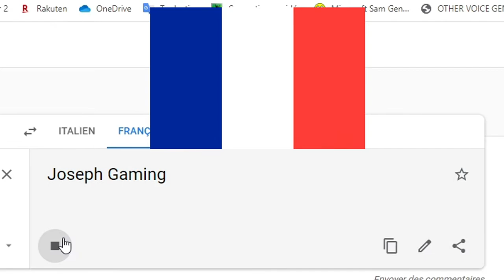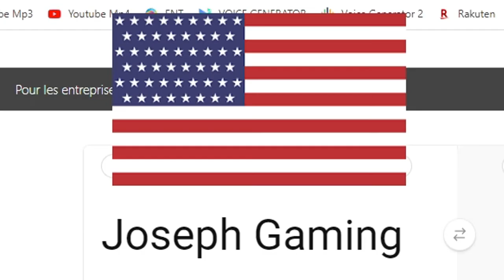(Meme) Joseph Gaming In Different Languages